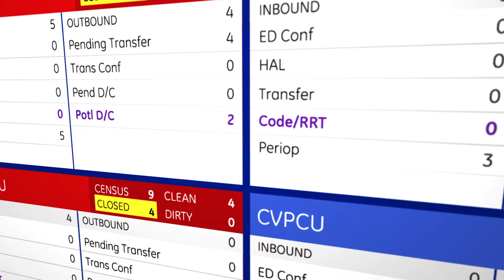The Johns Hopkins Capacity Command Center | Enhancing Hospital Operations Since 2016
The Judy Reitz Capacity Command Center, a state-of-the art control center at The Johns Hopkins Hospital, celebrated its fifth anniversary in 2021. Since it opened — including throughout the COVID-19 pandemic — the command center has incorporated the latest in system engineering, predictive analytics and innovative problem-solving to better manage patient safety, experience, volume and movement of patients in and out of the hospital and around the Johns Hopkins Health System.